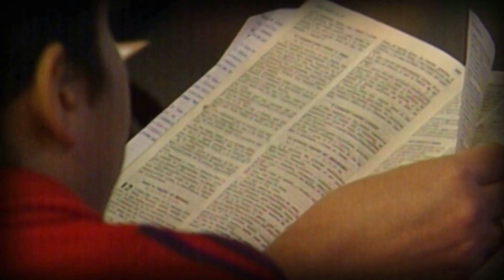Pr Emilio Abreu | Oír con Fe | 05 Oct 2014 | CFA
En esta Prédica el Pr. Emilio Abreu, nos habla sobre "Oír con Fe". Que sea de Gran Bendición para tu Vida.